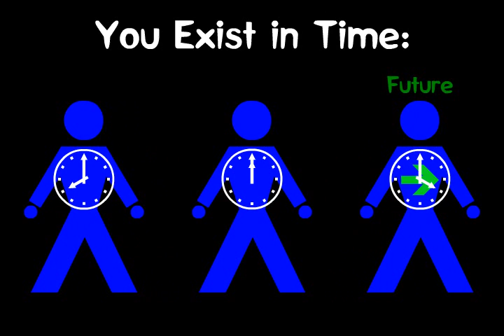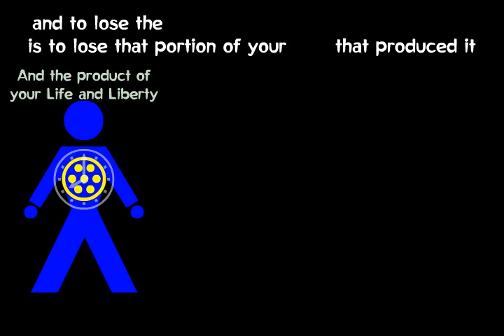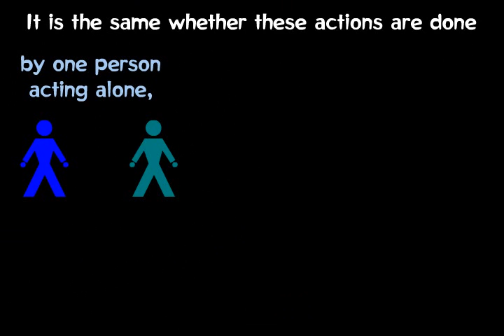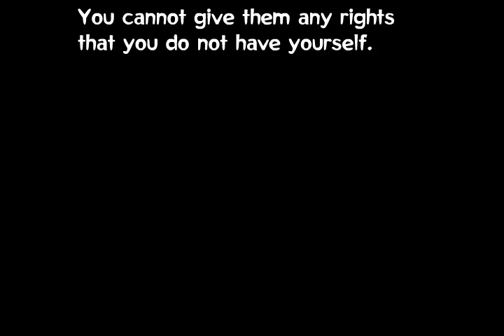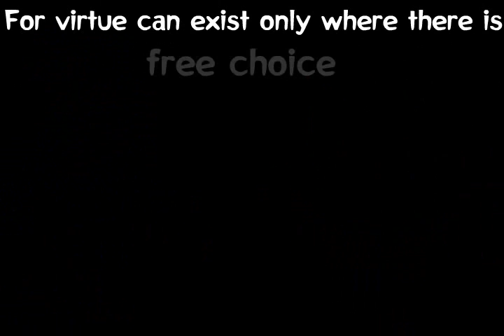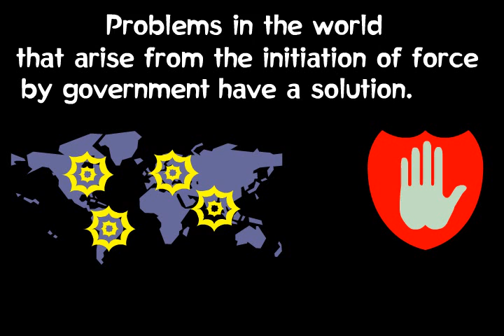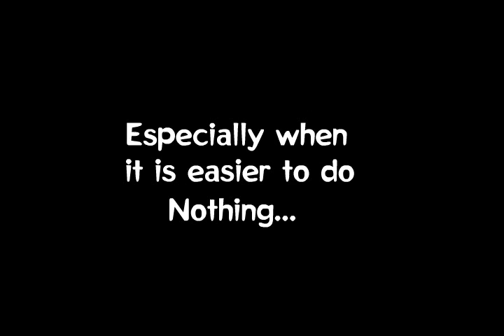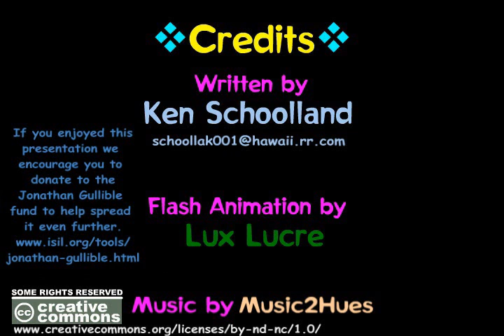The Philosophy of Liberty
* minutes , i hope will help folks realise what is really needed  to make things work again , and not this "we need to get the government to do this or that"

we need to take personal responcability for ourselves and our actions and our lives.

when you get welfare through laziness , thats stealing from people who have to work to pay taxes , they give those funds to build a nation  , but when most is going out to support those who wont work , then the nation cannot be built .

same for everything in life

Liberty belongs to those who understand what it means and are prepared to defend it